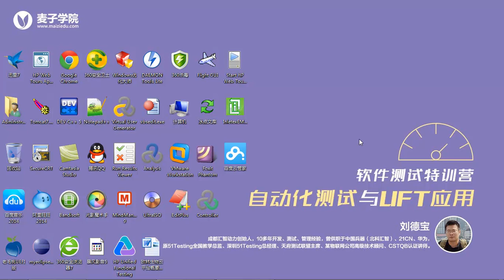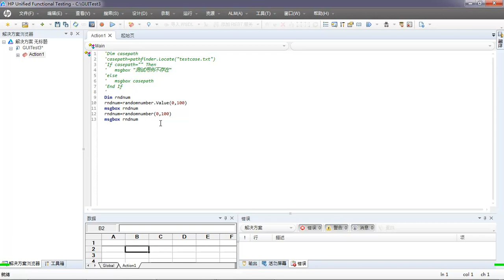UFT自动化测试详解27 UFT内置对象 Randomnumber象